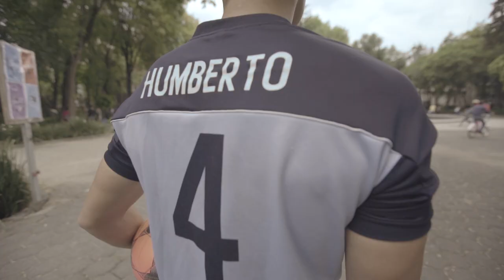Un día con Humberto Gutiérrez | Mercado Central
Mis amigos del programa de televisión, Mercado Central, hicieron una cápsula de lo que hago todos los días fuera del programa. ¡Míralo y conóceme un poco más! Déjame en tus comentarios qué otras cosas te gustaría saber de mí.